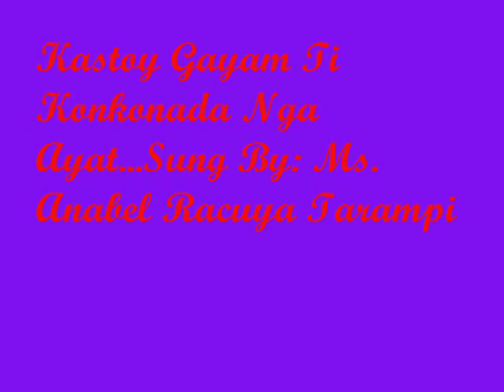Kastoy Gayam Ti Konkonada Nga Ayat...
BARO A RIMAT...
SERIES 11...
TI PINAGSUBLI NI MS. ANABEL RACUYA TARAMPI...
KUADRO ALAS...